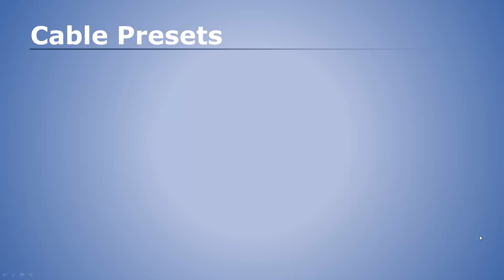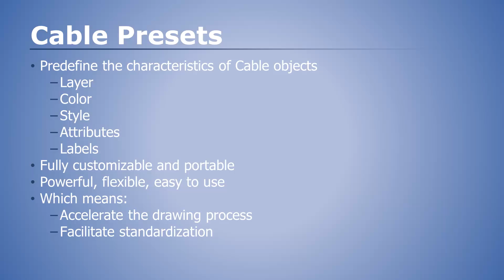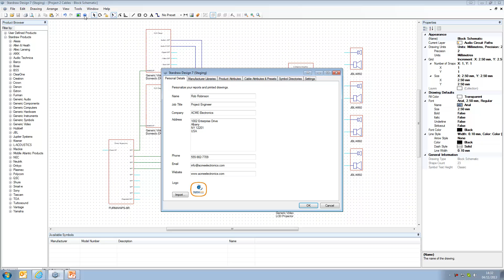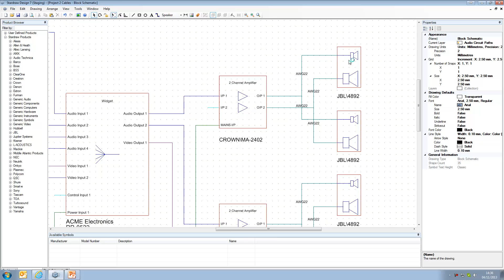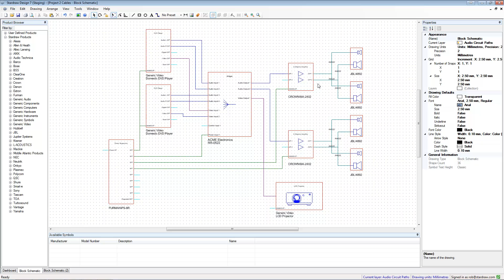Cable Presets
How to use Cable Presets to speed up the creation and editing of Block Schematic drawings by using and applying pre-defined styles and values in your Cables.  Includes the creation, editing and management of custom Cable Presets.